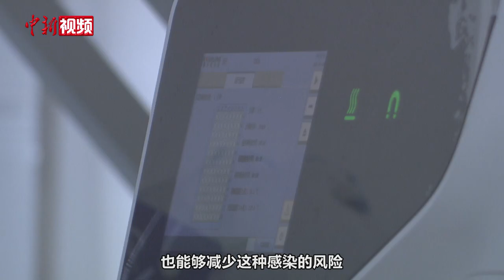专家支招公众防疫：哪类基础病的老年人最需要高度重视？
疫情防护新形势下，如何做好老年人的自我防护成为每个家庭要面临的重要问题。日常生活中如何做好自我防护？疫苗接种对于老年人的重要性有哪些？哪一类基础病的老年人要高度重视？感染后如何应对？出现哪些情况应该立即就医？如何保障心理健康？本期小课堂请来一线知名专家、北京胸科医院呼吸与危重症医学科主任叶寰，为大家答疑解惑，回应大众关切。